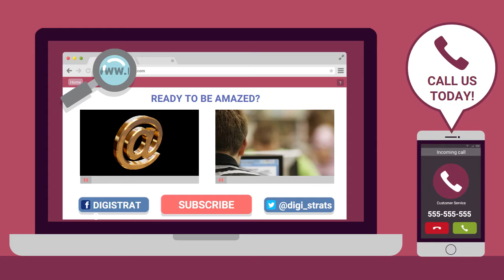Youtube Outro Creator - How does SEO work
Create custom, interactive end slate (A.K.A. tail slate, outro, end screen) for the end of your YouTube videos.
This best practice in YouTube marketing drives awareness and views to your other video assets, increase engagement and subscribers, and using interactive annotations along with it can also help with rankings in search.